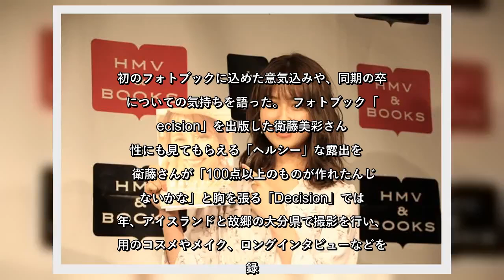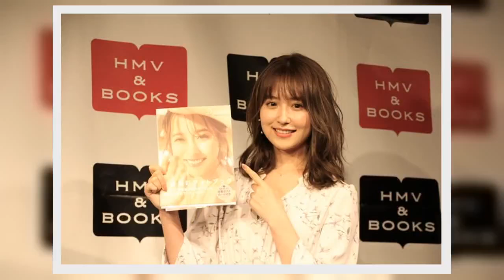✅ 別の道に行っても「それぞれ頑張っていこう」 元乃木坂・衛藤美彩、白石麻衣への思い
✍      アイドルグループ「乃木坂46」元メンバーで女優・タレントの衛藤美彩さん（27）が2020年1月7日、翌8日発売のフォトブック「Decision」リリースイベントと会見に登場した。     19年3月31日に乃木坂46を卒業し、10月に埼玉西武ライオンズの源田壮亮選手（26）との結婚を報告するなど大きな変化があった衛藤さん。初のフォトブックに込めた意気込みや、同期の卒業についての気持ちを語った。  フォトブック「Decision」を出版した衛藤美彩さん   女性にも見てもらえる「ヘルシー」な露出を     衛藤さんが「100点以上のものが作れたんじゃないかな」と胸を張る「Decision」では昨年、アイスランドと故郷の大分県で撮影を行い、愛用のコスメやメイク、ロングインタビューなどを収録。背中を見せたセクシーなショットも「抵抗はありますけど...ちょっとヘルシーというか女性にも見ていただけるような露出の仕方を」話し合って収録したという。アイドルからの卒業・結婚という大きな決断をした昨年になぞらえて「どんな時も選択、決断して人生を切り開いて歩いていくぞ」という気概をタイトルの「Decision」に込めた。     収録のロングインタビューでは芸能界入りなど人生の転機で感じていた心情も率直に明かされており、「仕事で悩んでいる方にももしかしたら共感していただけることがあるかなと思います」とみどころを語った。     また1期生として加入し8年間在籍した乃木坂46を離れて初となる2020年の正月は、箱根駅伝に出場した弟の木付琳選手（国学院大）を復路7区の現地で家族と共に観ていたという。両親、夫の源田選手と一緒に沿道で「名前を叫んでた気がします。行けーっ！て！」と応援していたとのことだ。   ...